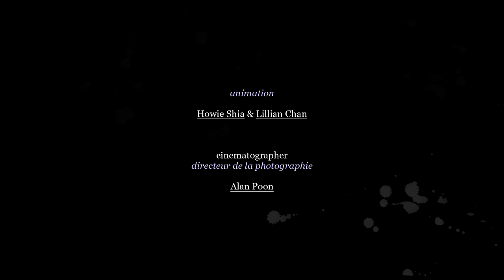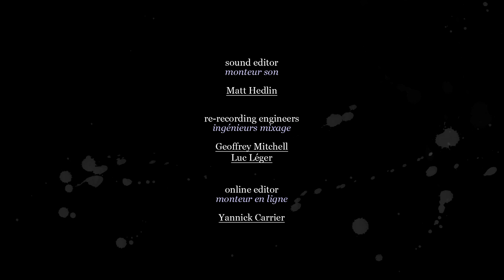Peggy Baker: Four Phrases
Built around an intimate interview with the acclaimed Canadian dancer and choreographer, Peggy Baker Four Phrases is an artful animation and documentary hybrid that travels through a variety of techniques to celebrate Baker's work and legacy.

This film was produced for the 2009 Governor General's Performing Arts Award.

Directed by Howie Shia - 2009 | 5 min